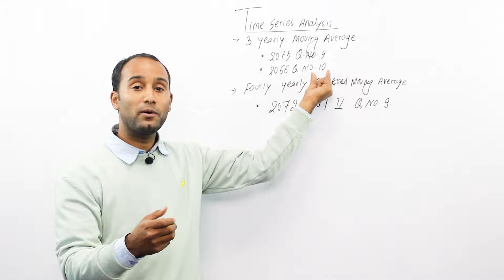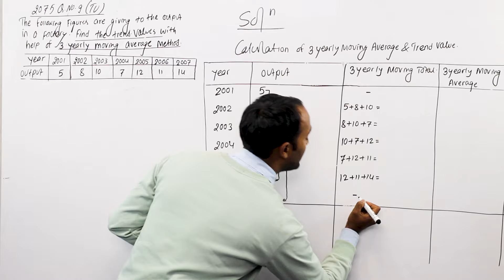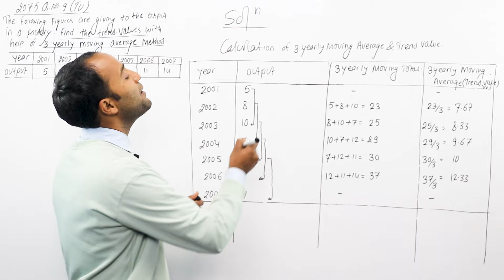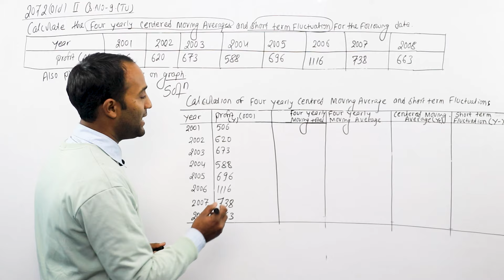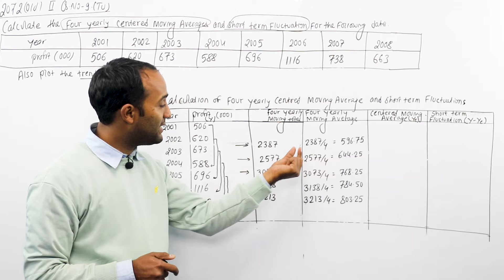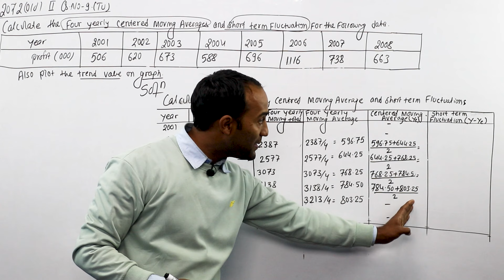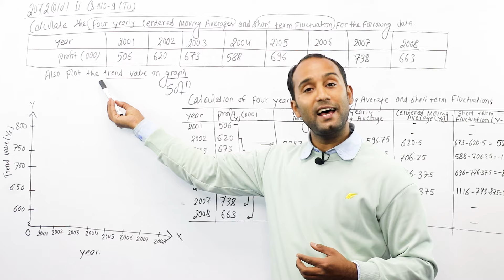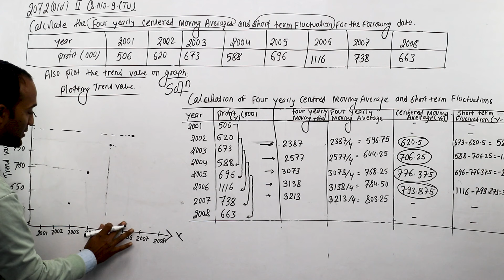Moving Average || Time Series Analysis || BBS 1st Year Statistics in Nepali || TU Solution -Gurubaa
This video offers the solution to Time Series Analysis  problems based on Moving Average. The content is mainly useful for BBS First year students for their compulsory subject called Business Statistics.